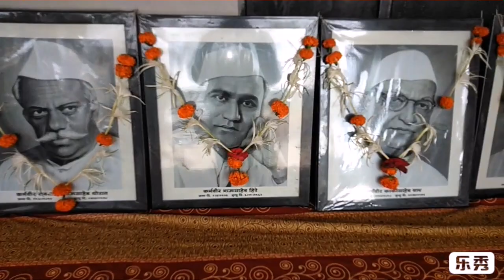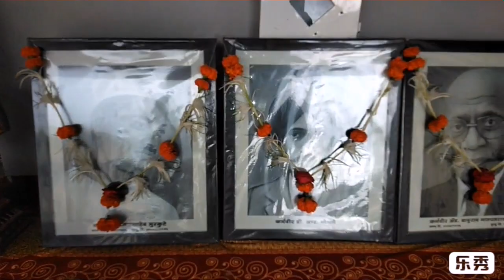१९ ऑगस्ट २०१९ --कर्मवीर रावसाहेब थोरात जयंती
समाजदिन